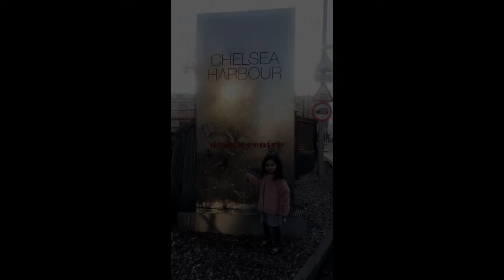Spa Day at Chelsea Harbour!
Hey Guys,

I went to Chelsea Harbour Hotel for a Spa Day with my family!

I had so much fun splashing in the water and doing flips.

Love Maha x